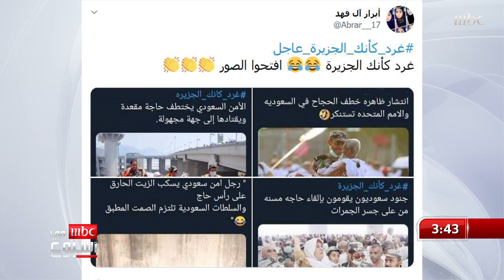رجل أعمال يحرق مليون دولار لمنع طليقته من الحصول عليها..والمزيد من آخر أخبار السوشال ميديا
رجل أعمال يحرق مليون دولار لمنع طليقته من الحصول عليها.. وفيديو من شوارع ووهان الصينية
والمزيد من آخر أخبار السوشال ميديا مع رقية خياط